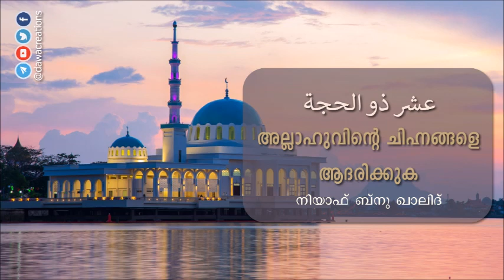അല്ലാഹുവിന്റെ ചിഹ്നങ്ങളെ ആദരിക്കുക - നിയാഫ് ബിൻ ഖാലിദ് | Dulhijja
ജുമുഅ ഖുത്ബ // 26 ദുൽ ഖഅ്ദഃ, 1441 // കണ്ണൂർ സിറ്റി സലഫി മസ്ജിദ്
▪️ഹജ്ജിന്റെയും കഅ്ബയുടെയും ശ്രേഷ്ടത.
▪️ദൽഹിജ്ജയിലെ ആദ്യ 10 ദിനങ്ങളുടെ പ്രത്യേകതകൾ .
▪️ഉദ്‌ഹിയത്തിന്റെ പ്രാധാന്യം.
▪️ബലിമൃഗവുമായി ബന്ധപ്പെട്ട വിധിവിലക്കുകൾ.